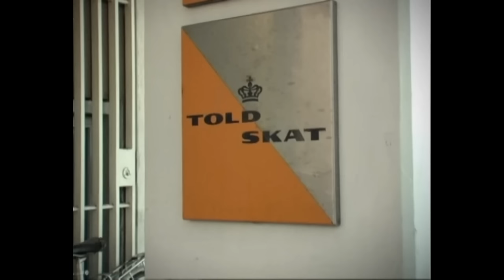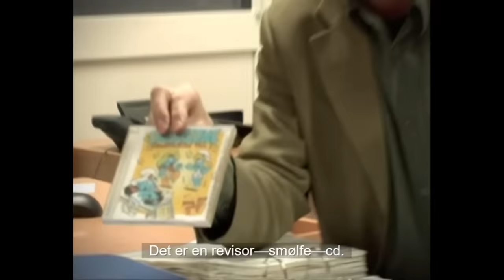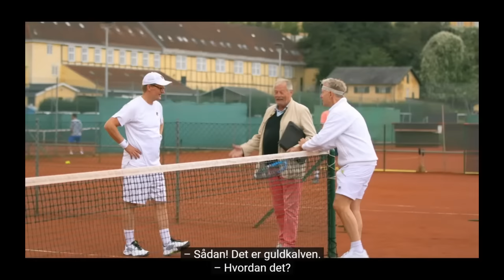Best of Klovn - Revisor-Kurt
Når man skal opbygge et forretningsdynasti, som Casper og Frank, så er kompetent finansiel- og økonomisk rådgivning uundværlig. Det kan man vidst kun påstå, at Kurt er indbegrebet af. Eliterevisoren er til Casper og Frank, hvad Barbara Bertelsen er til statsministeriet - den mest kyndige og troværdige i firmaet.